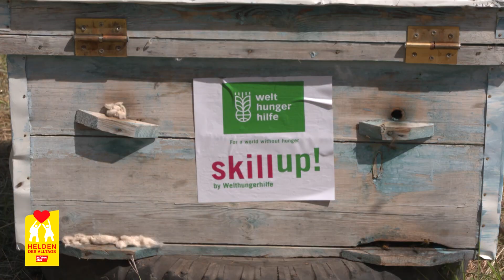Skill Up! stärkt Frauen in Tadschikistan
TV-Moderator Jörg Pilawa und Verlegerin Gudrun Bauer haben mit der Welthungerhilfe Frauen in Tadschikistan besucht, die durch das Skill Up!-Programm der Organisation Ausbildungsmöglichkeiten erhalten haben und so ihre Familien ernähren können.